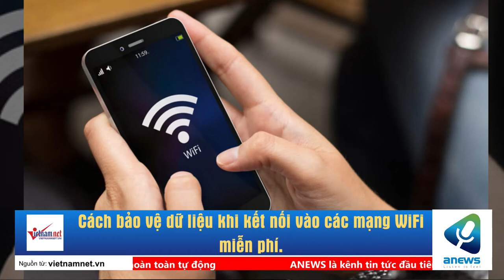Cách bảo vệ dữ liệu khi kết nối vào các mạng WiFi miễn phí